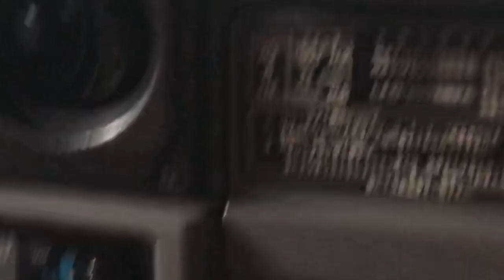The Sweetest Puppy!!! | A Husky & A Huge 4X4! | LOVE CUDDLES!!!